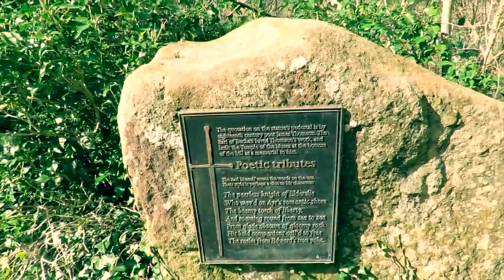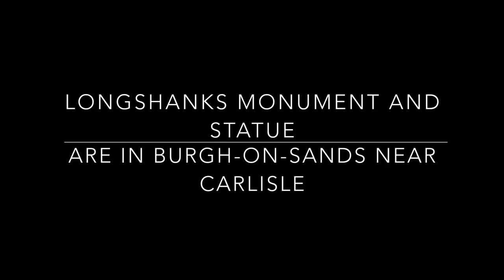Longshanks vs Wallace - Borderlands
A man searches for monuments and evidence of Edward Logshanks and William Wallace in the Scottish and English Borderlands.